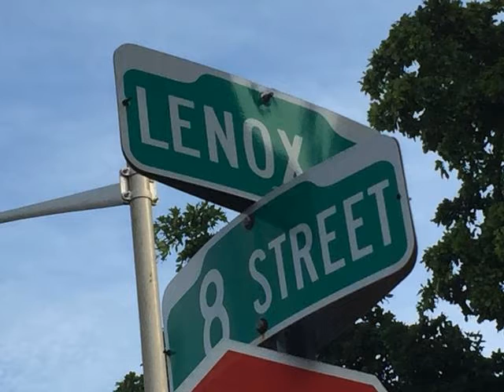800 Lenox Avenue #4 Miami Beach, FL 33139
Provided By: Kristy Hochberg, Keller Williams Realty Professionals Full Tour Available